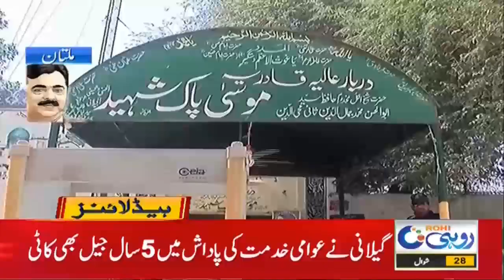Milk Seller Made An Mini Electric Tractor 9am News Headlines | 9 June 2021 | Rohi